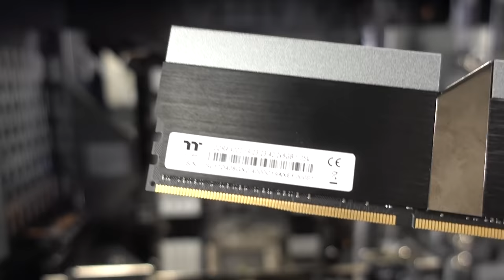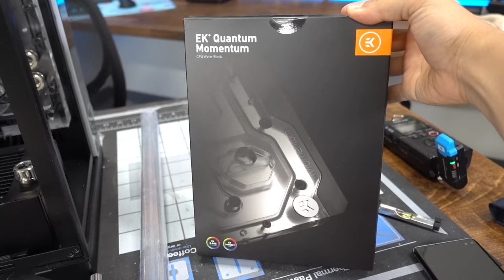My $10,000 PC is back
Chrometheus, my beastly custom water cooled workstation PC, has been neglected for months due to shipping delays caused by the pandemic and our move into the new office, but it's finally back and looking better than ever!